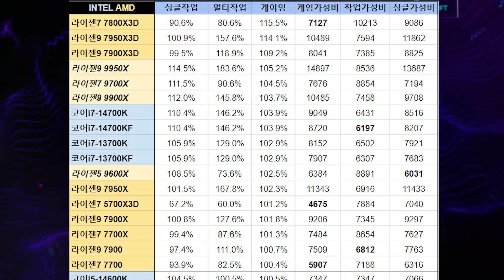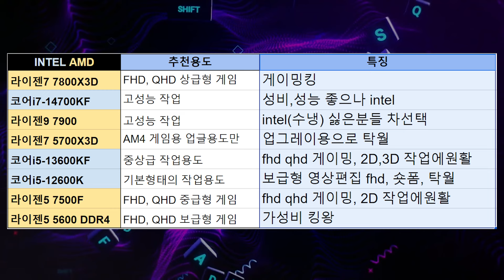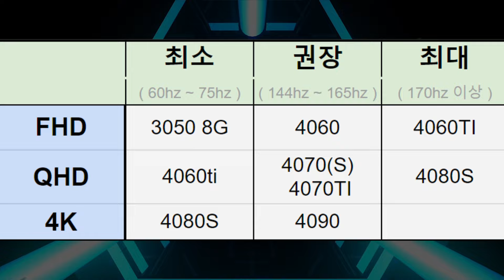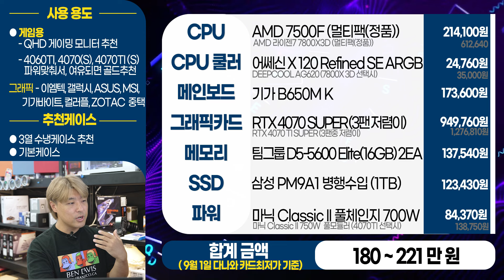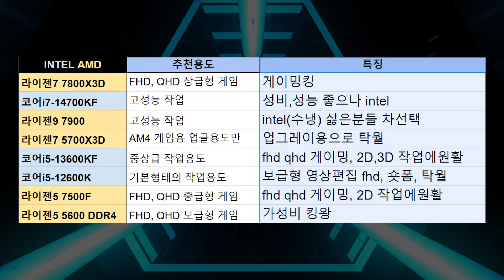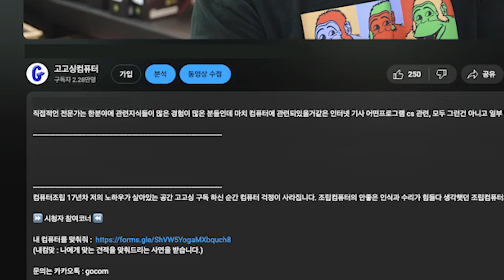가성비 최고의 컴퓨터 견적 추천 9월 월간견적 / 게임용 부터 작업용까지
이영상으로 여러분들이 컴퓨터를 볼수있는 눈높이가 많이 올라갔으면 좋겠어요
가성비 위주의 최고의 컴퓨터 견적 추천 해드립니다. 9월 요번달엔 어떤 게임용 컴퓨터 견적이 어떤 작업용 견적이 올라갔을지 한번 보시죠!

컴퓨터조립 18년차 저의 노하우가 살아있는 공간 고고싱 구독 하신 순간 컴퓨터 걱정이 사라집니다. 조립컴퓨터의 안좋은 인식과 수리가 힘들다 생각햇던 조립컴퓨터의 인식을 바꾸기위한 곳입니다.

(내컴맞 : 나에게 맞는 견적을 맞춰드리는 사연을 받습니다.)

👀 영상 보시다가 재밌던 부분 👀
👇 댓글 제보 해주시면 참고하겠습니다 👇